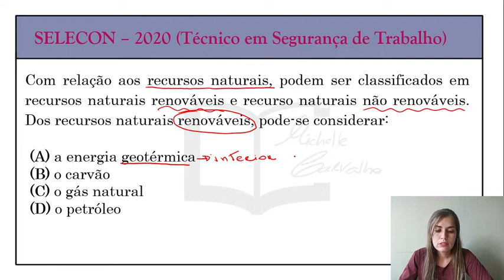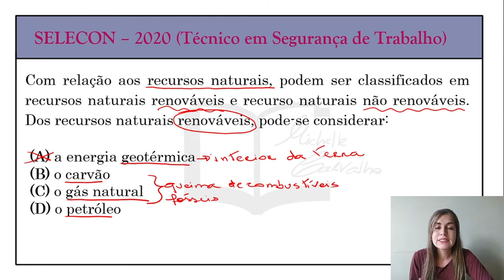| SELECON | Questão 19 - CIÊNCIAS e BIOLOGIA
Questão 19  - organizadora SELECON voltada para o processo seletivo SEDUC-MT (2021)  - CIÊNCIAS e BIOLOGIA - Tipos de energia.

MATERIAL PARA VENDA:

- SIMULADO (50 questões) LEI ORGÂNICA do Município de São Gonçalo/RJ + gabaritos comentados.

- SIMULADO (50 questões) ESTATUTO DOS SERVIDORES PÚBLICOS de São Gonçalo/RJ + gabaritos comentados.

- SIMULADO (30 questões) HISTÓRIA E GEOGRAFIA de São Gonçalo/RJ + gabaritos comentados.

- SIMULADO - (50 questões) PORTUGUÊS EXCLUSIVAS (Modelo Banca Selecon)+ gabaritos comentados.

Material vendido em COMBO (valor promocional):

COMBO 3 em 1: ESTATUTOS DOS SERVIDORES PÚBLICOS + LEI ORGÂNICA + HISTÓRIA E GEOGRAFIA de São Gonçalo/RJ

- SIMULADOS: 50 questões autorais sobre o Estatuto dos Servidores Públicos de São Gonçalo + 50 questões autorais sobre o Lei Orgânica de São Gonçalo +
 30 questões autorais sobre História e Geografia de São Gonçalo + gabaritos comentados.

COMBO 4 em 1: PORTUGUÊS + ESTATUTOS DOS SERVIDORES PÚBLICOS + LEI ORGÂNICA + CONHECIMENTOS GERAIS de São Gonçalo/RJ

- SIMULADOS: 50 questões autorais sobre o Estatuto dos Servidores Públicos de São Gonçalo + 50 questões autorais sobre Lei Orgânica de São Gonçalo +
 30 questões autorais sobre História e Geografia de São Gonçalo + 50 questões EXCLUSIVAS de Português no modelo da Banca Selecon + gabaritos comentados.